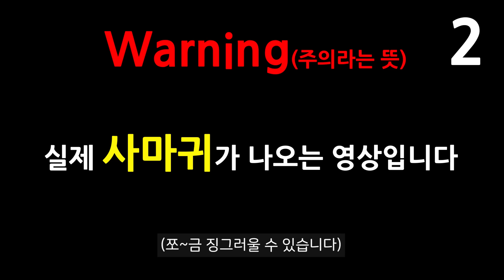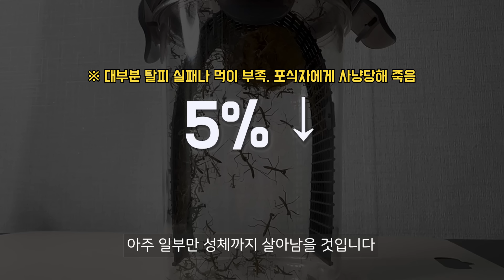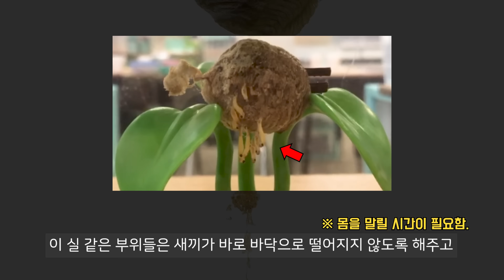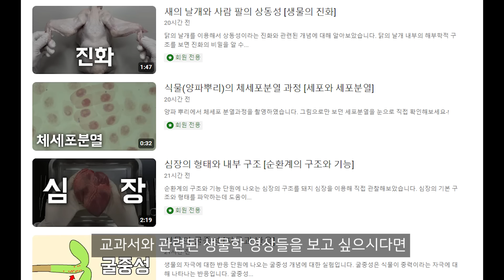(충격주의) 미친 생존전략..! 사마귀 알집을 잘라보았습니다 ㄷㄷ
사마귀의 알집 내부는 어떤 모습일까요?

추운 겨울을 버티는 사마귀의 알은, 굉장히 과학적이고 독특한 구조로 이루어져 있습니다.

사마귀의 번식방법과 독특한 생존전략에 대해 영상에서 확인해주세요-!

사실 이번주에 업로드 예정이었던 영상의 실험에서 오류가 발견되어,
비상용으로 가지고 있던 영상을 급하게 편집하여 업로드하느라
업로드가 조금 늦었네요-!

다음 영상에는 더 신기한 생물학 실험 영상으로 찾아뵙겠습니다!

재미있게 봐주셔서 감사합니다-!

생물학을 사랑한다면 수상한생선 멤버십 회원이 되어주세요

수상한생선의 도서
『수상한생선의 진짜로 해부하는 과학책 1,2』 도 사랑해주세요-!